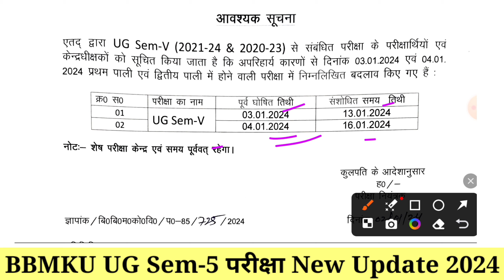BBMKU UG Sem-5 Exam cancel Notice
bbmku ug sem-5  admission 2023
BBMKU UG Sem-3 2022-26 exam kab Hoga
bbmku ug sem-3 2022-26 mein kaun sa subjects pdhna hai
Fyugp ug sem-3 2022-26 mein kaun sa subjects pdhna hai
Fyugp ug sem-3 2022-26 subject Selection list
Fyugp ug sem-3 syllabus download process
Fyugp ug sem-3 mein kaun sa subjects pdhna hai